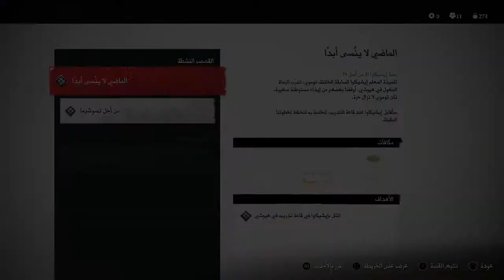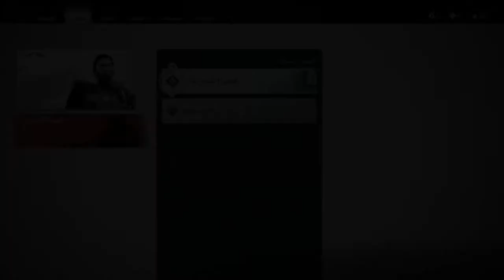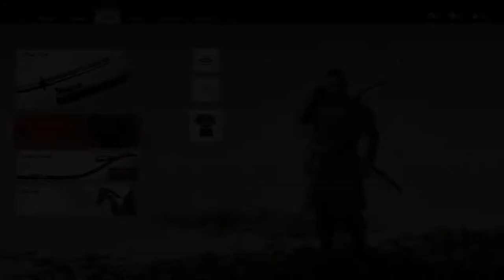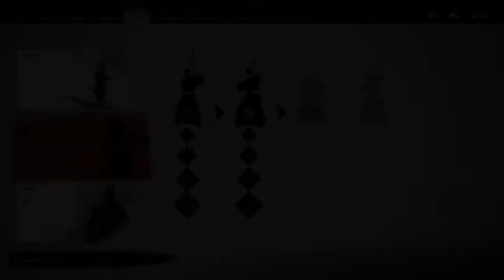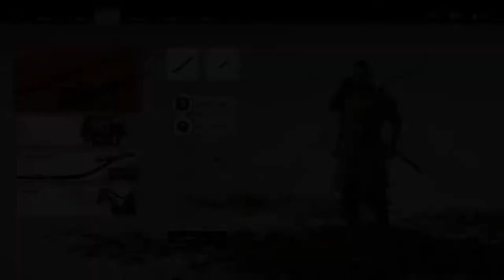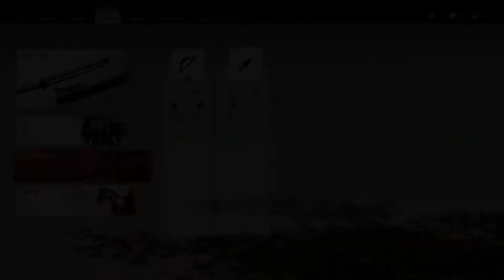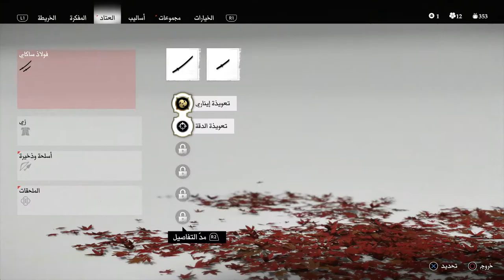تختيم شبح تسوشيما || #03 المعلم و التلميذ (مترجم) || Ghost of Tsushima